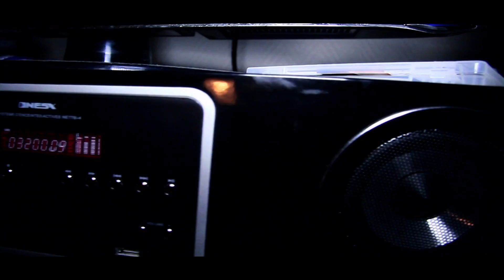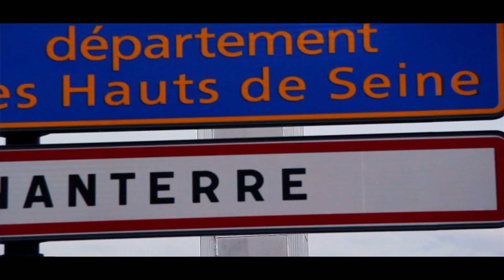Lassana Kray - Oneshot - By Enago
Clip Réaliser Par Enago Production.

Enago
Réalisation : Montage Image, Réalisation Clip, Retouche Photo, Pochette CD/DVD, Logo, Price De Voix, Mixage, Shoohting Photo